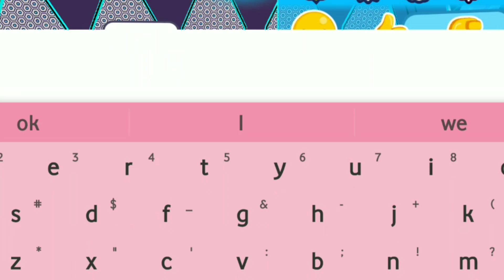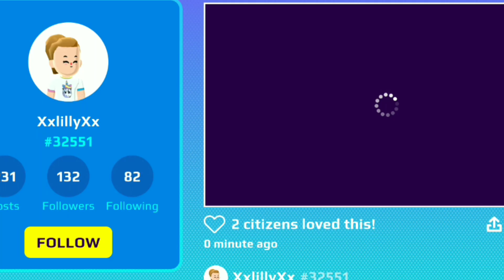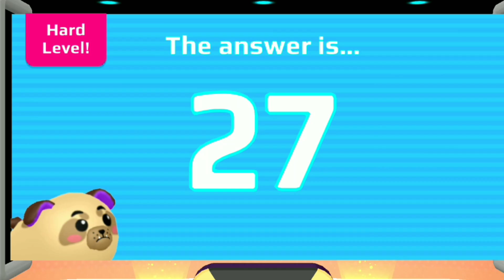Thanks for your great support II PARTY II PKXD Siblings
Follow these IDs
1)Upasana#4328
2)Harry#9219